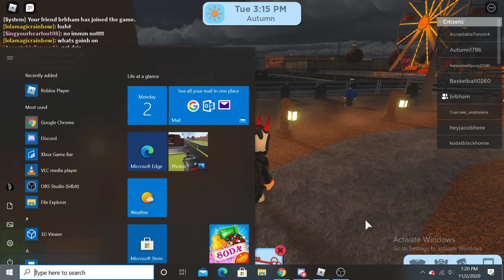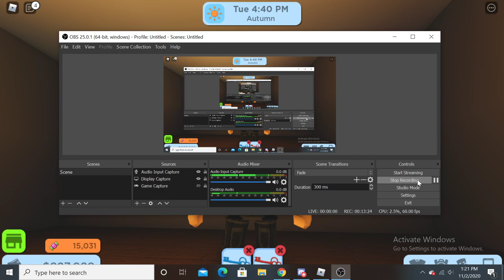How to do the new quest - Roblox | Rocitizens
Im dumb not gunna lie